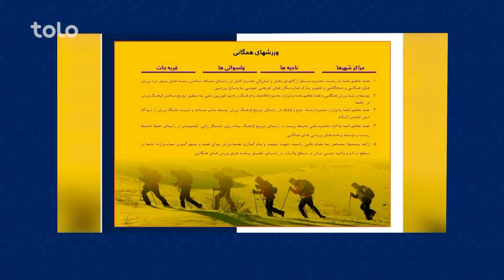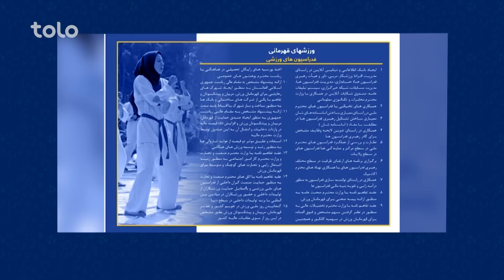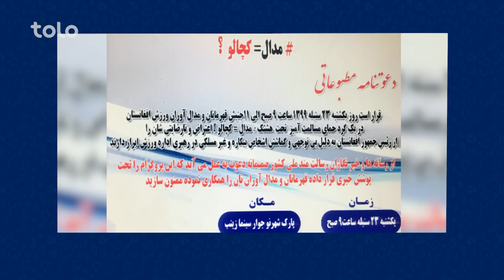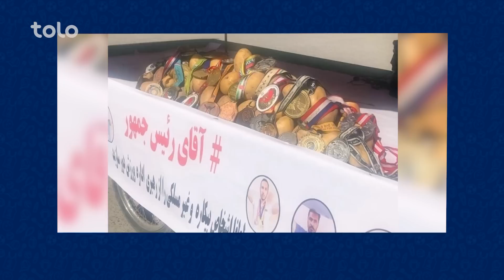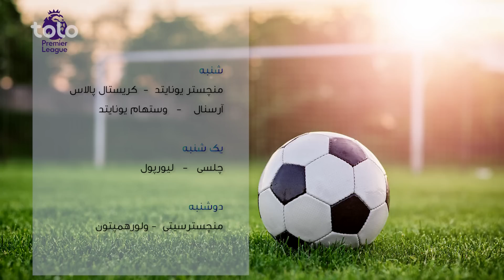اشتراک واحدالله نژند در دور یازدهم شب نبرد - شهرورزش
در این برنامه خواهید دید:
 آیا واحدالله نژند می تواند از کمربند قهرمانی خود در فصل یازدهم شب نبرد دفاع نماید؟
 مهمان هفته: واحدالله نژند
 گفتگو با حمیدالله کبیر و محمود حیدری در رابطه با ارزش مدال های جهانی
 بررسی شرایط تیم های حاضر در لیگ برتر افغانستان